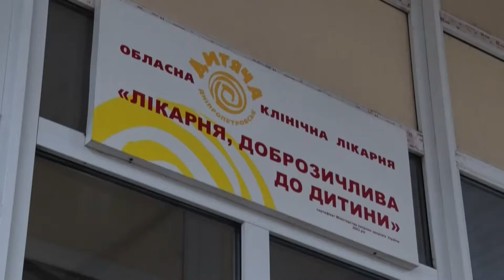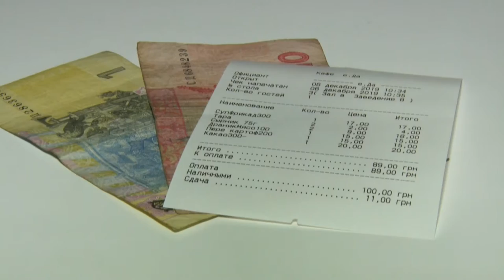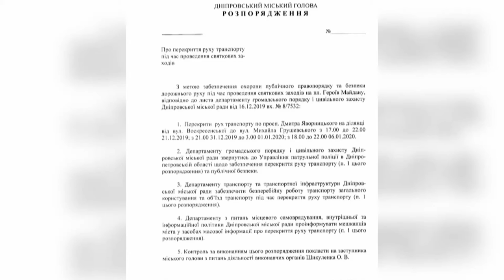Новини OPEN NEWS від 19 грудня 2019 року 13:15